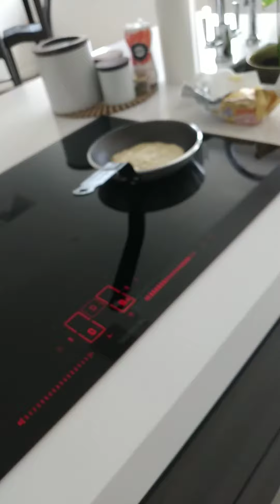pancake banana and all purpose flour